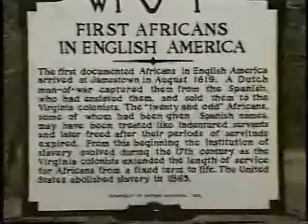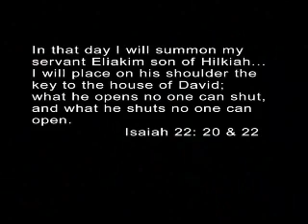Hilkiah Ministries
Hilkiah Ministries 2007